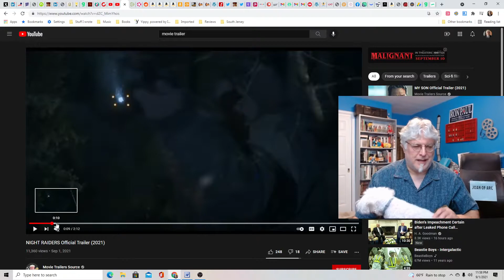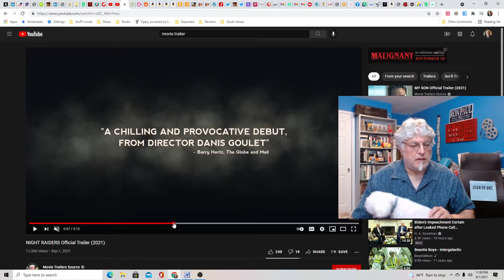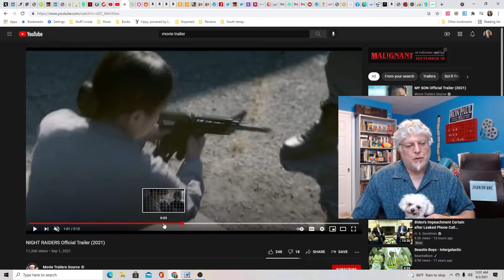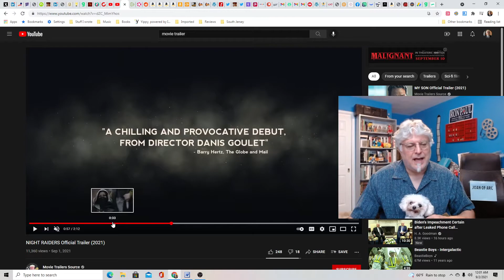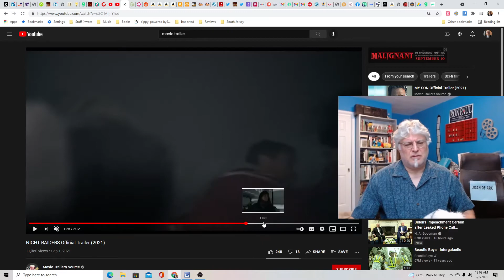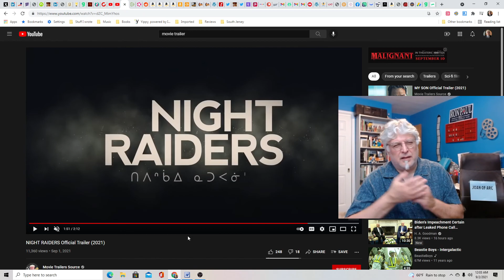A Screenwriter's Rant: Night Raiders Trailer Reaction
A dystopian movie from New Zealand that has a weird political angle.